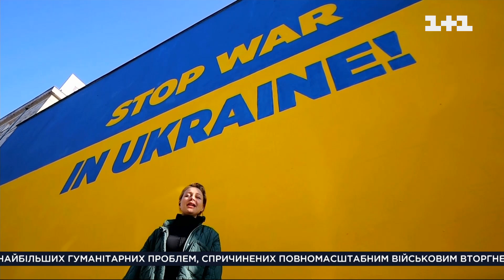Тіна Кароль та Юлія Саніна – Вільна. Благодійний марафон Save Ukraine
Дует найвідоміших українських співачок, які своїми голосами об’єднують мільйони українців – Тіна Кароль та Юлія Саніна виконали пісню «Вільна» на Благодійному марафоні Save Ukraine.

Цього дня про нас почує вся планета. Київстар, 1+1 media та Atlas Festival запускають міжнародний благодійний концерт-телемарафон Save Ukraine
На підтримку України виступають всесвітньовідомі гурти Imagine Dragons, Nothing But Thieves, Fatboy Slim, артисти Craig David, переможці «Євробачення» Salvador Sobral та Netta й інші. Також до телемарафону приєдналися українські зірки:  Руслана, THE HARDKISS, Jamala, Go_A, MONATIK, Alyona Alyona, Даха Браха та інші топові артисти з усього світу.

Зібрані кошти будуть перераховані на вирішення найбільших гуманітарних проблем, спричинених повномасштабним військовим вторгненням РФ на територію України. Деталі